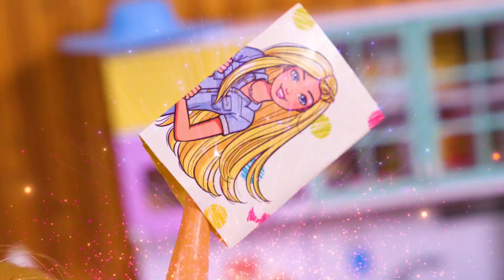Barbie randevuya hazırlanıyor! Barbie giyim oyunu. Biz çok iyi arkadaşız!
Barbie giyim oyunu! Kız videosu. Biz çok iyi arkadaşız 1. bölüm Türkçe izle! Barbie çok heyecanlı ve mutlu çünkü Ken ile buluşacak! Barbie bunun için mağazaya gidip kendine yeni bir elbise alacak! Elbise gerçekten çok güzelmiş, fakat Barbie onu ütülerken yaktı... Ne olacak şimdi? Barbie'nin arkadaşı Zeynep ona yardım edecek ve elbiseyi tamir edecek!

Eğlenceli videolar Kız Yıldız kanalında. Barbie ile oyunlar, kız oyunları ve parti oyunları.